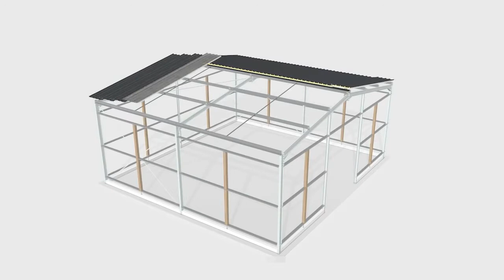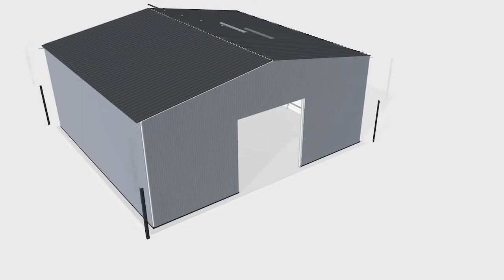solucan çiftliği, tavuk çiftlikleri (salma ve broiler) ve hayvan ahırları prefabrik bina yapımı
BİLGİ İÇİN LÜTFEN

TAVUK ÇİFTLİKLERİ İÇİN BROİLER, SALMA TAVUKÇULUK VE DİĞER BİNALARI, YUMURTA YEM DEPO VS
SOLUCAN ÇİFTLİĞİ DEPO VE BİNALARI,
BÜYÜK VE KÜÇÜKBAŞ AHIRLARI,